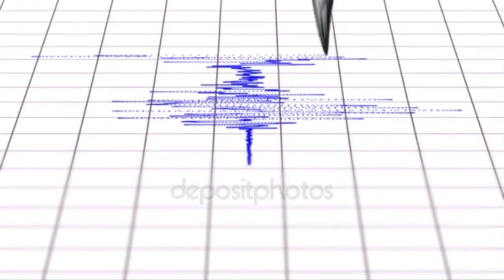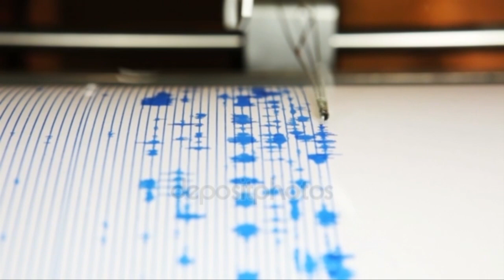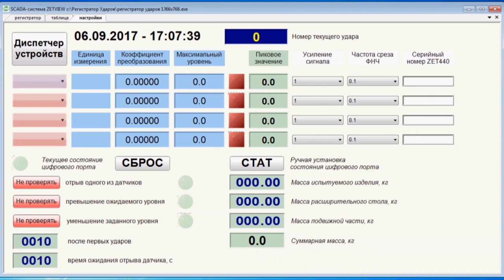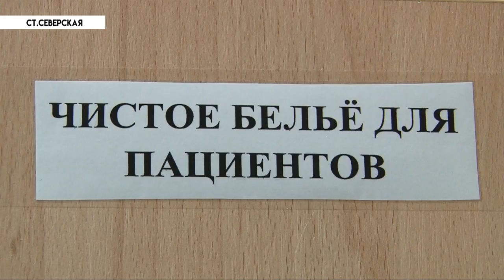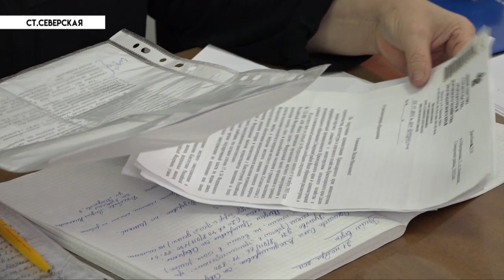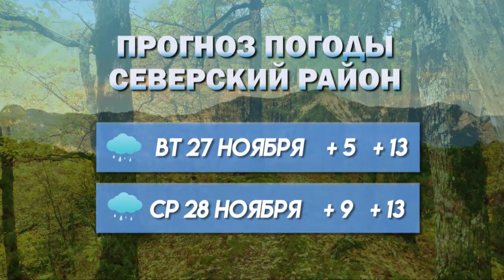Землетрясение в северском районе - Новости